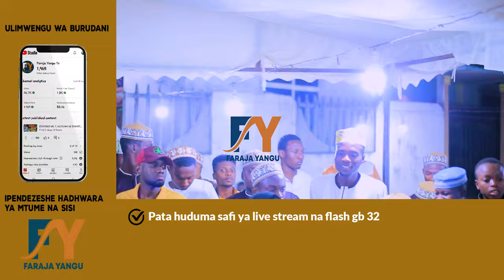SWABILINA ABAL MUSIC WAKIWA KATIKA VIWANJA VYA NOUR SWABILINA CHAMAZI WATOTO WA BAKHRESA